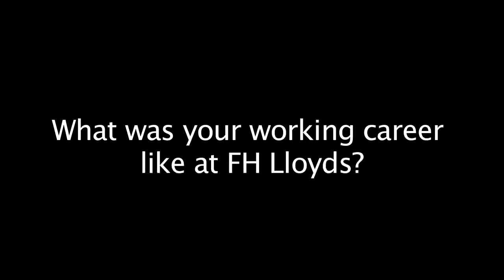John Gardener Worker at FH Lloyd